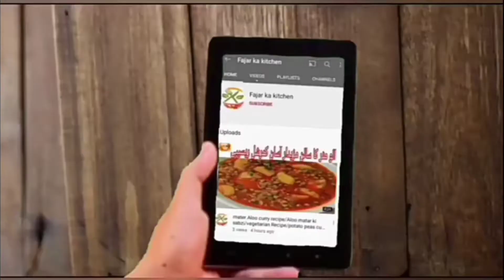Special BBQ Mutton Tikka soft & juicy -بار بی کیو مٹن تکہ بنانے کا آسان طریقہ - Tikka Boti - By FKK